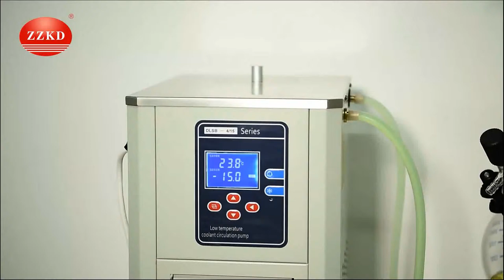Rotovap short path distillation with circulating water vacuum pump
R-1005 rotovap with circulating water vacuum pump and low temperature coolant pump.

Company name : Zhengzhou Keda Machinery and Instrument Equipment Co., Ltd.